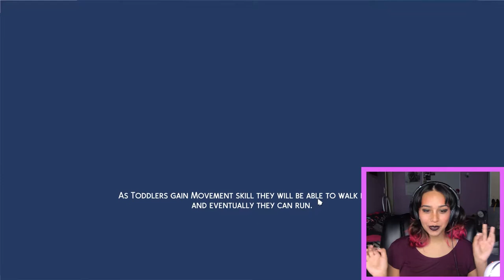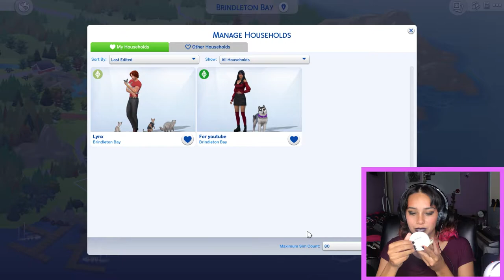Getting Swole for Auditions // SIMS 4 EP 5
IN THIS EPISODE WE EXPIERNECE A FIRE, TAKE MIKA FOR A WALK, GET SWOLE FOR A ROLE, MEET OUR WIZARD NEIGHBOR, AND PASS ANOTHER AUDITION

HAPPY HALLOWEEN!

I LOOK FORWARD TO SEEING YOU SOON
NEW VIDEOS ON MONDAYS AND THURSDAYS